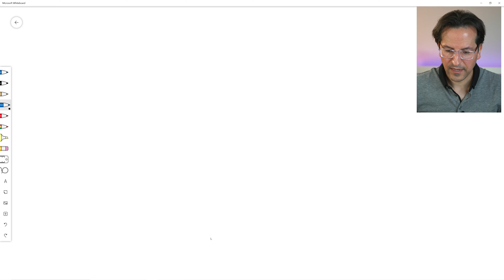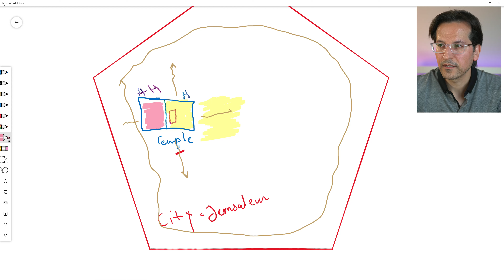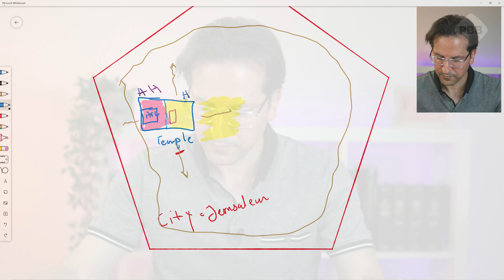Book of Revelation Chapter 11 Explained (Measuring The Temple & The 2 Witnesses)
The Book of Revelation Chapter 11 explains the "measuring of the temple" and the "2 witnesses", which are the two lampstands in this temple.

The only thing that can grow is the thing that can be measured. The temple is measured, therefore the temple grows! But what temple?!

Many speak of a third temple in Jerusalem. But does God speak of such temple made with human hands? No! A temple made with hands also requires animal sacrifice! And no child of God would dare to honor an animal above the Son of God.

This is about the Temple of the Body of Christ, growing everyday, as the Lord Himself builds her up.

In this temple, there are "lampstands", of which two are specifically mentioned to be His Two Witnesses. What doe they do? They bear witness! How?

Let's watch the video and understand the depth of the mystery of Jesus Christ!